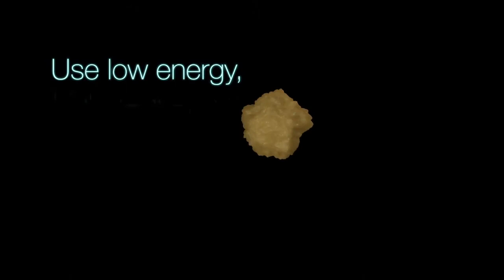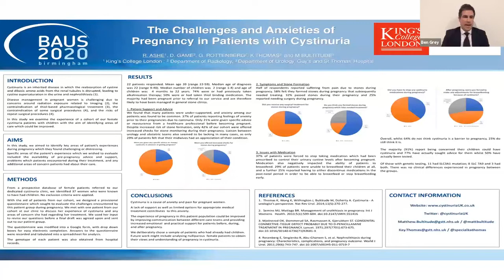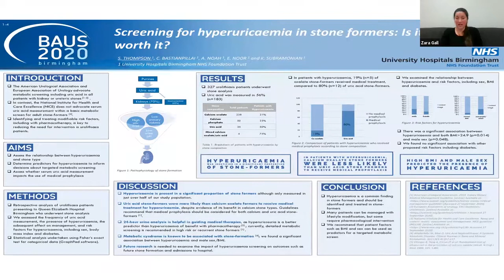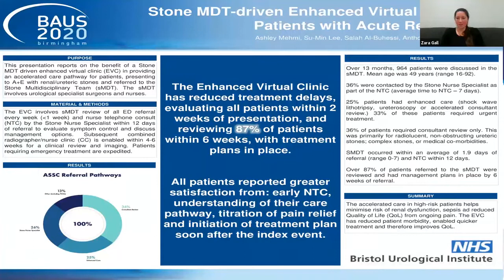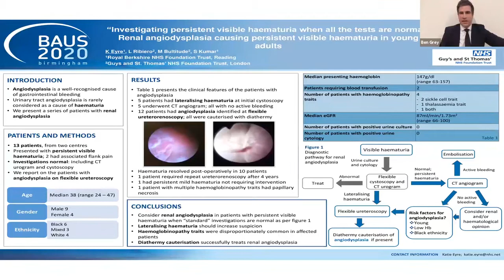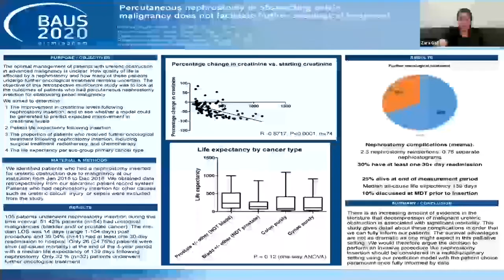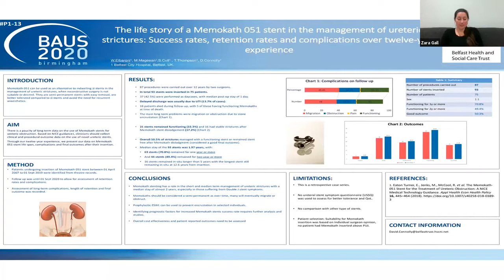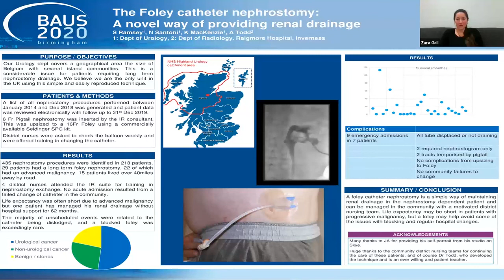0800 0830 MON STR3 E Poster 1 Zara Gall & Ben Grey 1920x1080 FINAL with AD